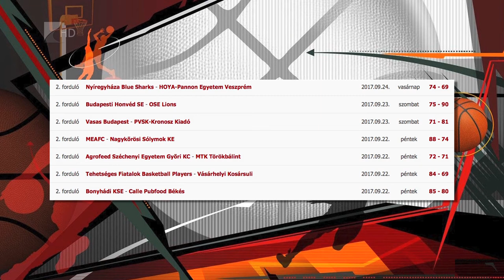A Veszprémet verték a Cápák - Kölcsey Tv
Győzelemmel zárta első hazai bajnoki meccsét a Nyíregyháza Blue Sharks.
Siska János együttese a Veszprémet fogadta és izgalmas mérkőzésen 74-69-re verték ellenfelüket a Kék Cápák. A nyíregyháziak vasárnap a Győr ellen lépnek pályára a Continental Arénában.